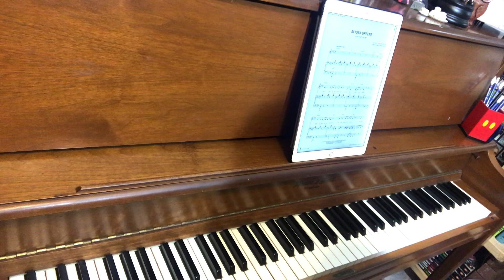Alyssa Greene (The Prom) Accompaniment 🎹 *Aflat*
Alyssa Greene (The Prom) Accompaniment 🎹
Lyrics by Chad Beguelin 📝 Music by Matthew Sklar 🎵
🎹 COMMISSION AN ACCOMPANIMENT TRACK
Fill out the form and I’ll get recording! 🎤

🎶 ENDLESS SONG SUGGESTIONS
Musical Theatre, Disney, Singers 11yrs and Younger and MORE! 🤩

💻 A LISTING OF ALL TRACKS
Alphabetized by title and organized by genre. 🎵

👩‍🦰 BOOK AN ONLINE SESSION
We can work on an upcoming audition or talk about repertoire! 🎭

I love hearing from Singers and Voice Teachers! 😍